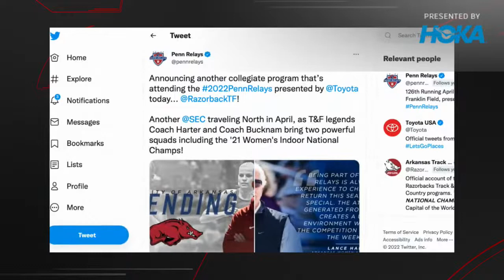Arkansas Is Headed Back To Penn Relays In 2022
Kevin and Gordon explain why Arkansas returning to Penn Relays is a big deal.